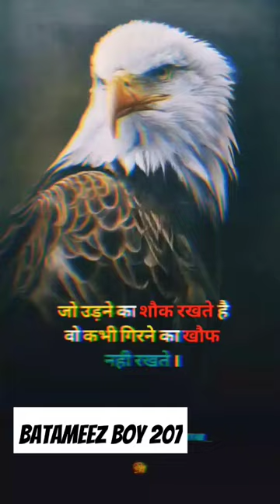March 28, 2024